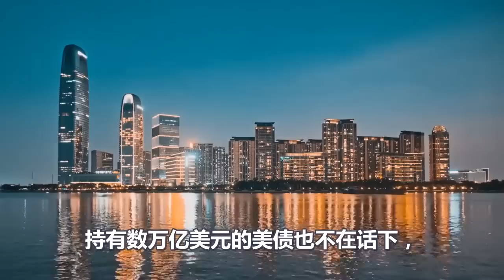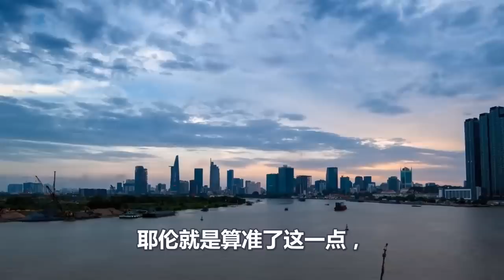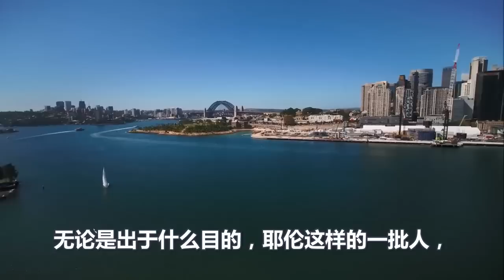不借钱就开战、中国不吃美国这套、